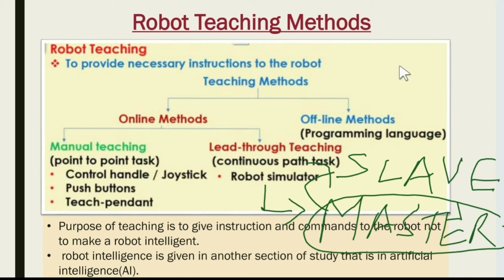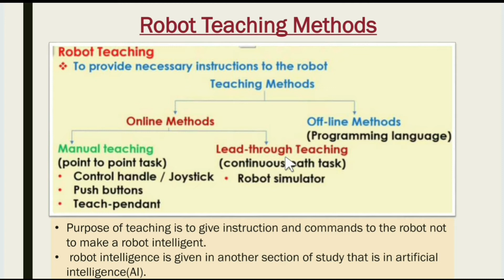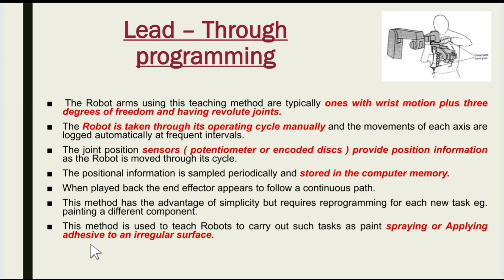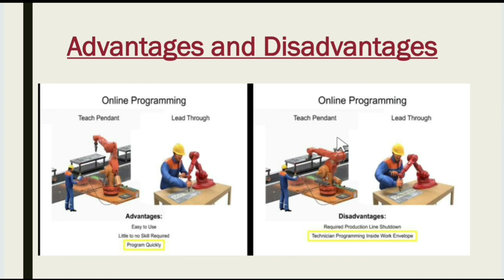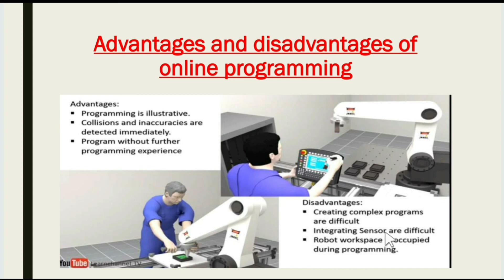Robot programming Part 3 in hindi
On line Lead through programming Explained